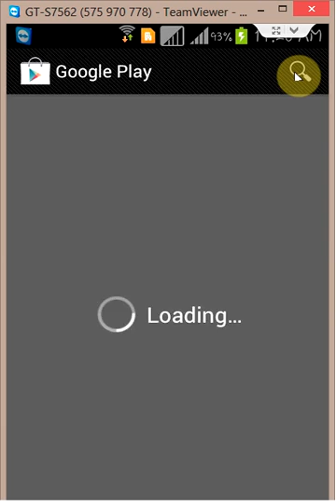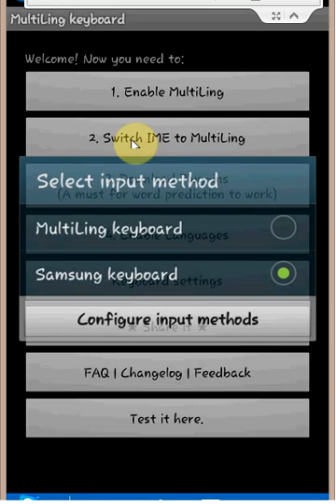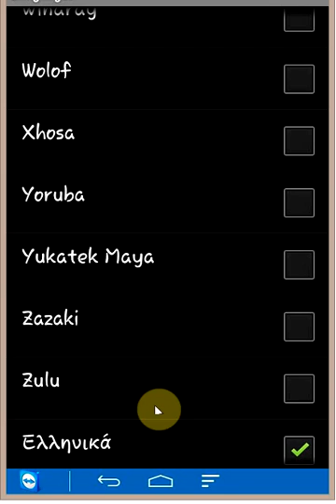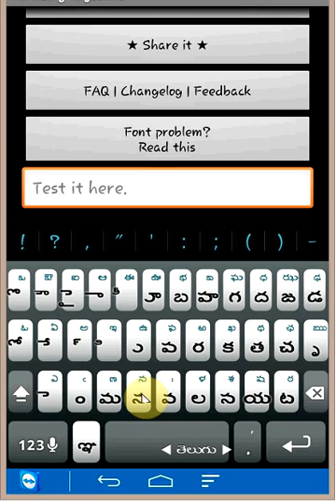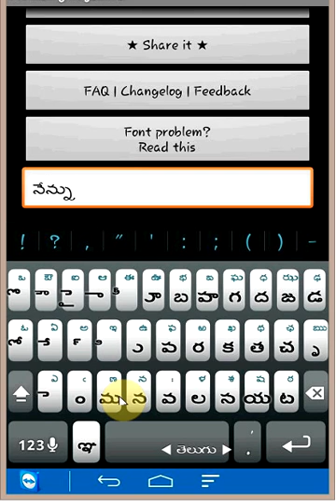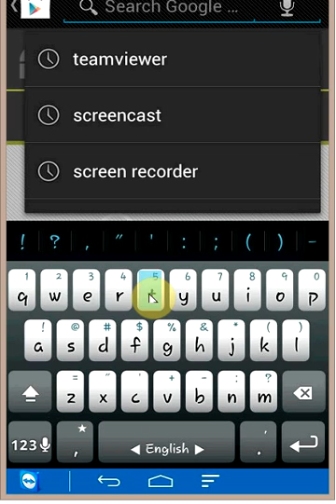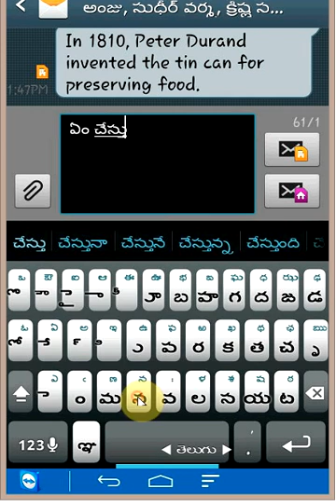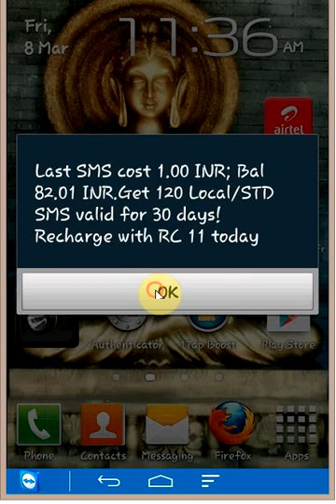How to type Telugu,Hindi & Other Languages in Mobile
In this video you can find the way to type Telugu,English,Hindi and other languages in Android Os Mobile Phones which support your Languages.